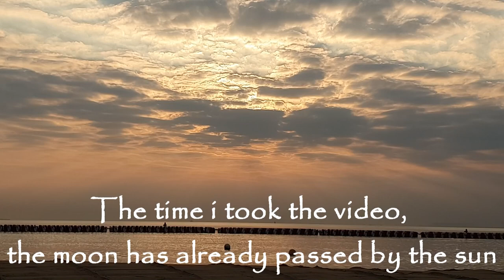THE CRESCENT SUN | PAP'S FIRST VLOG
Though the ring of fire have passed already, a beautiful crescent sun can brighten your heart.

Please enjoy my first vlog, just to try how it would feel like to be one.